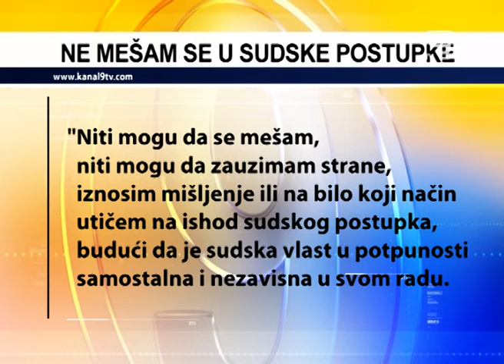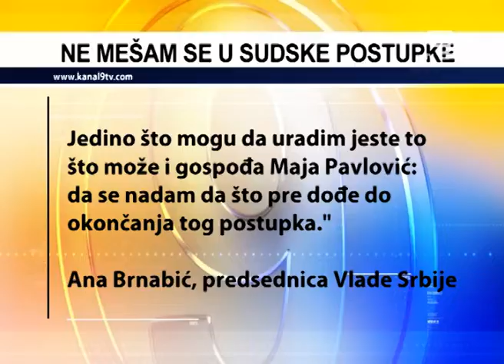TV KANAL 9, NOVI SAD: BRNABIĆ: SPREMNA SAM DA POMOGNEM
Povodom štrajka glađu Maje Pavlović, direktorke TV Kanala 9, predsednica Vlade Srbije izjavila je da je spremna da pomogne, ali da, kako je navela, ne može da se meša niti da utiče na ishode sudskih postupaka.